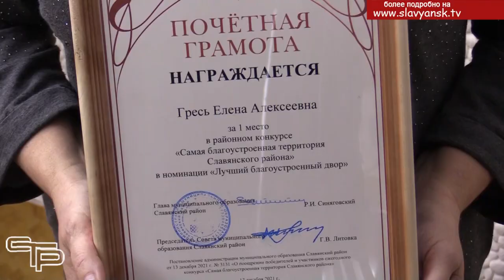Самая благоустроенная территория Славянского района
За последние годы в Краснодарском крае были благоустроены свыше тысячи парков и скверов. Эта работа значительно улучшила комфортность жизни кубанцев, изменила к лучшему облик городов и сельских поселений. Свой весомый вклад в улучшение  благоустройства вносят и жители Кубани, а также предприниматели. В этом еще раз мы могли убедиться, побывав на награждении участников, призеров и победителей конкурса "Самая благоустроенная территория Славянского района»